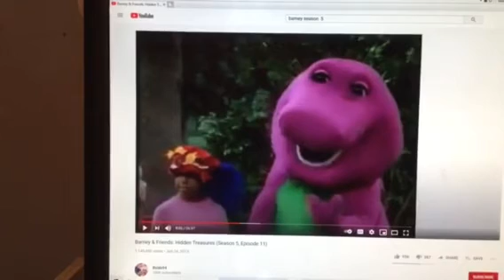Barney & Friends PBS